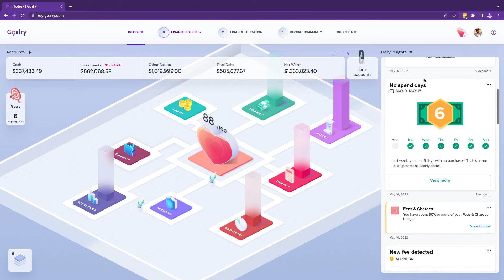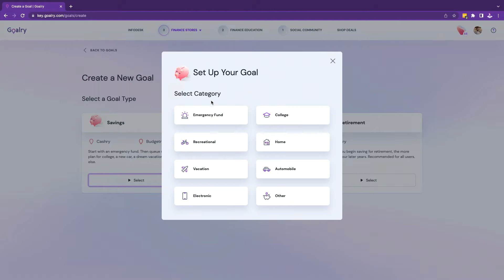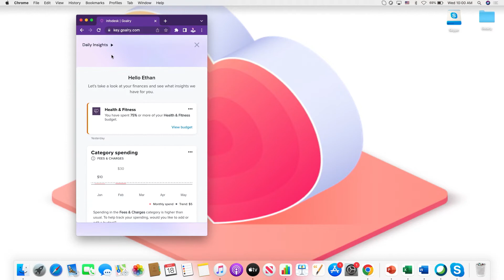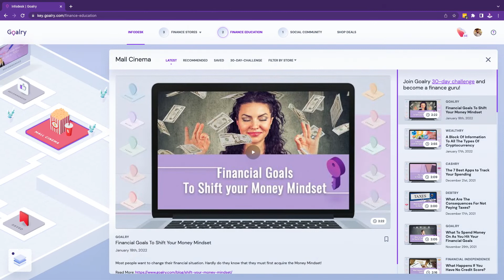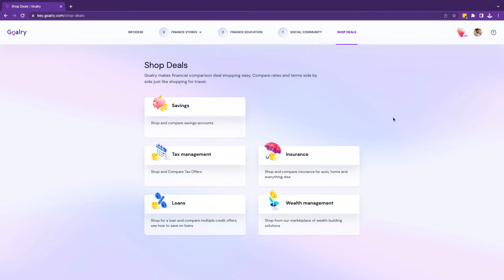FinovateSpring 2022 / Goalry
Goalry demoed at FinovateSpring in 2022.

Goalry provides one source of truth for everything finance through its immersive space “Money Mall.” The virtual mall houses all types of embeddable FinTech components that keep members engaged within the ecosystem as they manage goals. Goalry is also designed and branded for a “FinTech Everywhere” endgame that builds trust to earn the point of sale by improving the entire personal finance journey.